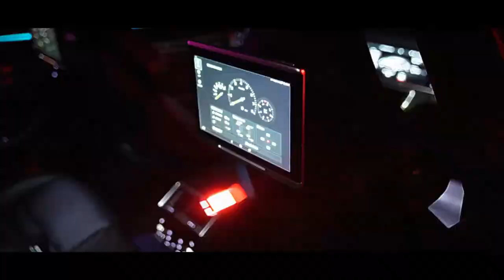Ship Wrek & Zookeepers - Ark NCS Porsche Panamera Turbo S CAR MUSIC CAR PORN RENMEN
CAR MUSIC  2021 🔥 GANGSTER MUSIC 🔥 BOOSTED 2021